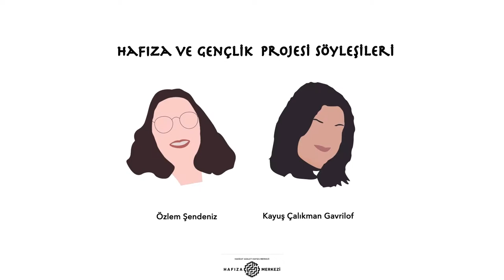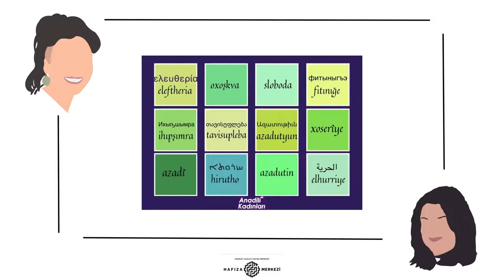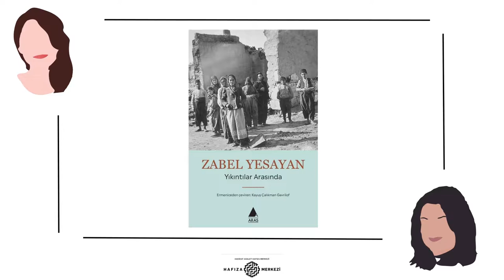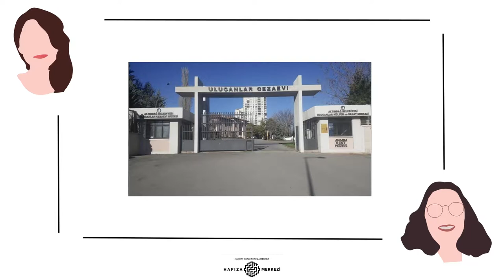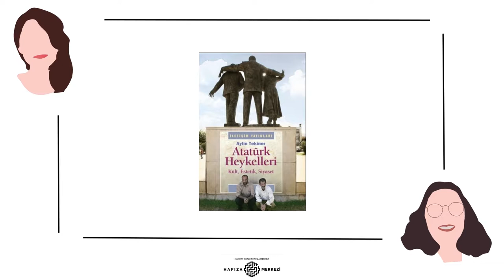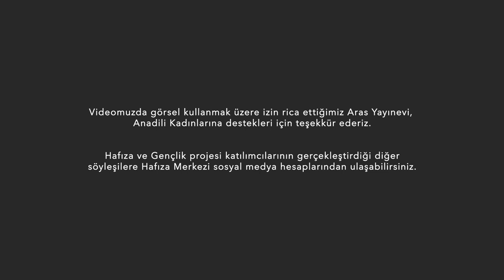Söyleşi: Bir Toplumsal Mücadele Olarak Unutturmamak | Özlem Şendeniz, Kayuş Çalıkman Gavrilof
Hafıza Merkezi'nin düzenlemiş olduğu Hafıza ve Gençlik Projesi kapsamında düzenlenen ''Bir Toplumsal Mücadele Olarak Unutturmamak: Toplumsal Cinsiyet Eşitsizliğine/Şiddetine Karşı Hareketler" başlıklı atölyenin ardından, katılımcılar Nazlı Durak ve Cansu Göngür, atölye kolaylaştırıcıları Özlem Şendeniz ve Kayuş Çalıkman Gavrilof ile bir söyleşi gerçekleştirdi. Söyleşi ilk Ermeni kadın yazar Zabel Yaseyan'a, Anadili Kadınları'na ve anadili mücadelesine yer verirken, yaşlılıktan gençliğe, hatırlama ve hatırlatma pratiklerini toplumsal cinsiyet ekseninde yeniden tartışmaya açıyor. Böylelikle gündelik hayatın içine eklemlenmiş güç ilişkilerinden, her gün önünden geçtiğimiz mekanlara dair bizleri yeniden düşünmeye davet ediyor.